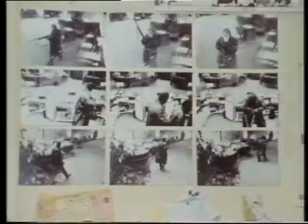Aktenzeichen XY (10. 1987 ): Raubüberfälle 2/3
Kripo Bad Kreuznach: Raubüberfälle, Sendung vom 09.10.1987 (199. Sendung):
1/1: Ede: "kleine Ursache, große Wirkung..." - Trier Kaserne Metternichstr - Soldat gibt Alarm - Maler und Lackier - Sparkasse Meisenheim - Rentnerin Carla Möhlmann - Weltspartag - unheimliche Täter - bis an die Zähne bewafnet
2/3: Ingrid Kollmann hat keine Chance - vorbildliche Zeugen - Carla Möhlmann: "ist das Ernst oder Spaß?", unhöfliche Antwort - Überfall auf Eheleute H. durch gleiche Täter
3/3 Täterauto wird im Wald gefunden